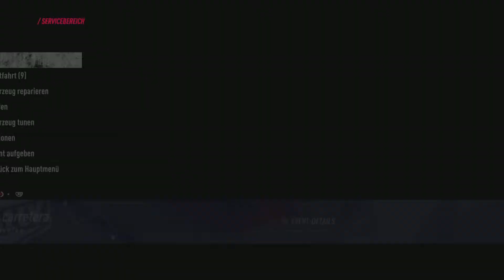[13] Sim Racing | Dirt Rally 2.0 Club Event 07/12 | PS5 | No Comment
So, moin und herzlichen Glückwunsch zu diesem neuen Video. Leider heute ohne meine liebliche Stimme, da mein Streaming Setup derzeit umgebaut wird. Ich hoffe, das Event ist trotzdem ein wenig spannend.